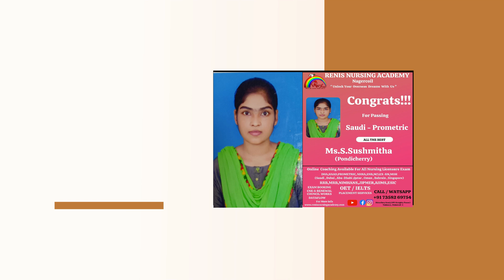Sushmitha - Recent Saudi Winner Of RENIS NURSING ACADEMY - NAGERCOIL - Sharing her Experience